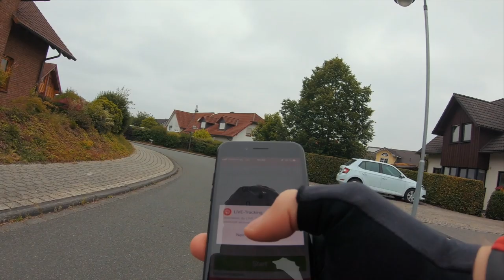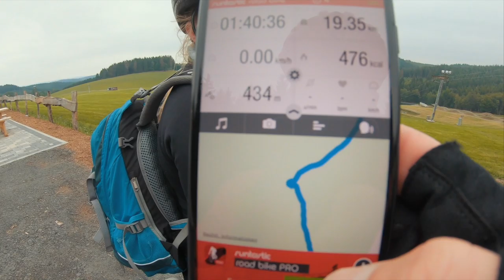Hardtail vs. Fully: Ist der Unterschied auf Radtouren wirklich so groß?